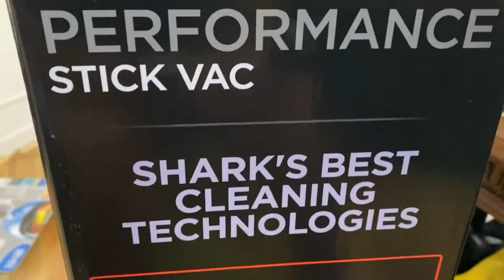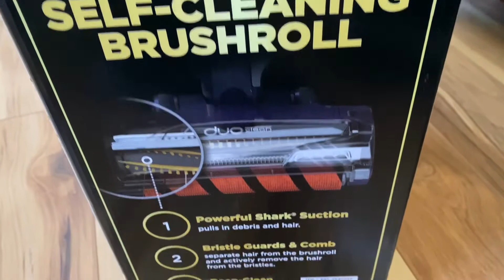shark_rocket_stick_vac_unboxing